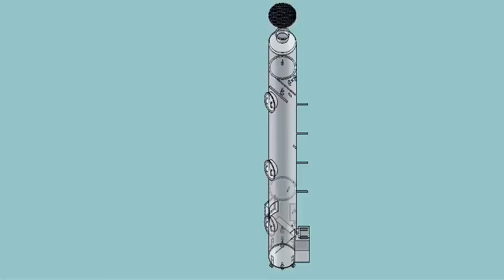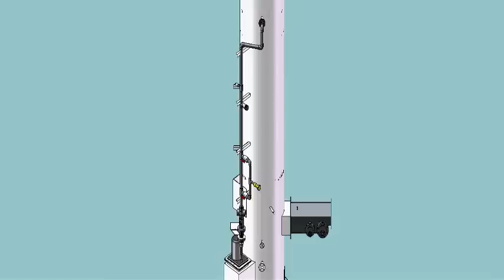Acid Gas Scrubber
Acid Gas Scrubber showing the components of a typical packed bed system.  for more information.